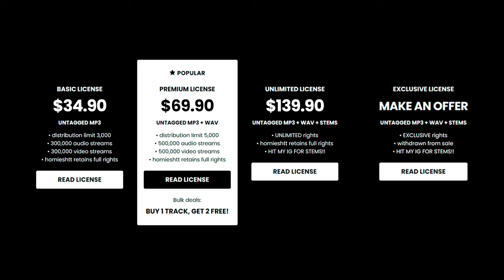Babyfxce E x Detroit Type Beat - “TIMEOUT”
💎 (buy 1 get 2 free)